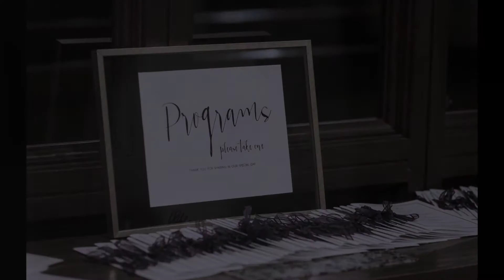Natalie and Jonathan | St. James Cathedral and Citrus Club O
Natalie and Jonathan | St. James Cathedral and Citrus Club Orlando